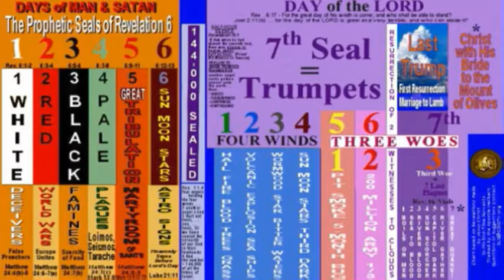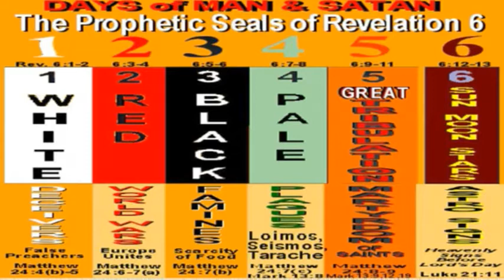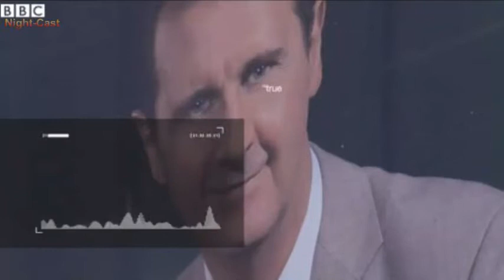Watch Now -- 4-June-2014 -- Night-Cast.TV World News June 4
• Giant hail and tornadoes across US Mid-West
   • The role of the DC-3 Dakota on D-Day
   • D-Day anniversary - Historic gathering at WW2 airfield
   • ECB to announce plans to boost flagging Eurozone economy
   • First G7 meeting since Russia's exclusion
   • Venice Mayor Orsoni held in Italy corruption inquiry
   • Syria's Bashar al-Assad re-elected
   • Hassan al-Nouri - 'Syria needs Assad to continue leading'
   • Syria election - A ballot amid a battle

-- Like to help us open up more features there now.